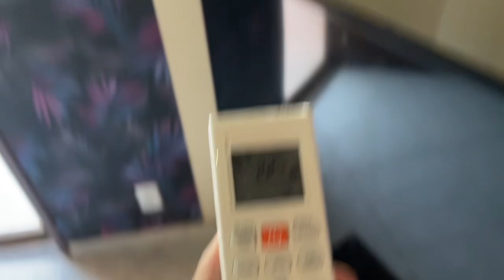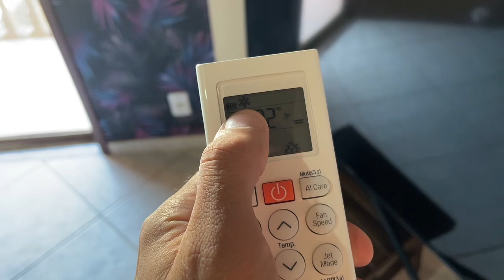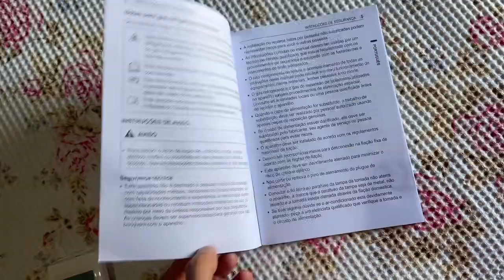Como usar o controle do ar condicionadoLG dual inverter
Como usar o controle do ar condicionado LG dual inverter ​⁠ arcondicionadoinverter @LGGlobal @LGBrasil